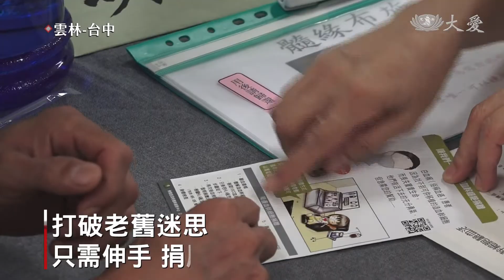挽袖驗血建檔 讓血癌患者活下去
挽起衣袖，只要10CC的血液，就有機會救人一命，台中、雲林地區志工，在遵守防疫規範下，舉辦造血幹細胞驗血活動。

為了幫助血癌病患，雲林地區的志工沿街宣導。

慈濟志工：「今天有捐血，你也可以做10cc的建檔，你都不需要花任何錢。」

只要挪出一些時間，捐血10CC，也許就能挽救一個家庭。

慈濟志工 留瓊玉：「10cc的血就可以給人一個希望救人一命。」

經過志工解說，也化解民眾對骨髓捐贈的誤解。

民眾 林廉淞：「之前會覺得抽骨髓就是從脊椎，今天來到這邊才知道，大概類似捐血小板這樣，比較不會害怕抗拒。」

民眾 吳蕙安：「一個人就是一分力量，你可能透過你的力量，再去影響別人的時候，力量是無限大的。」

血癌患者的生命，一分一秒流失，儘管在疫情期間，志工仍然盡最大的努力。

慈濟志工 徐永聰：「沒有因為疫情病患就不會發病， 因為疫情 很多百業都蕭條停滯，但救人的工作 還是要繼續。」

大家一起創造機會，奇蹟一定會發生。

真善美志工 蔡宜達 林秋子 劉奕男 黃武龍 台中報導